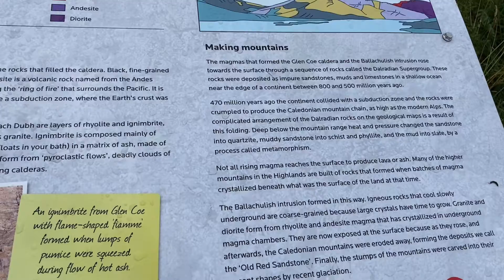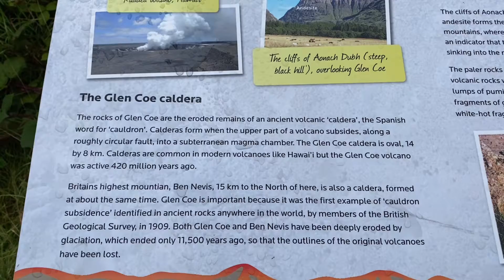Relax time at Loch Leven at Glencoe Scotland|on the way by moo family Vlogs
We are looking at Glencoe